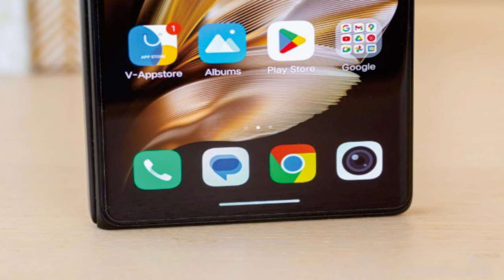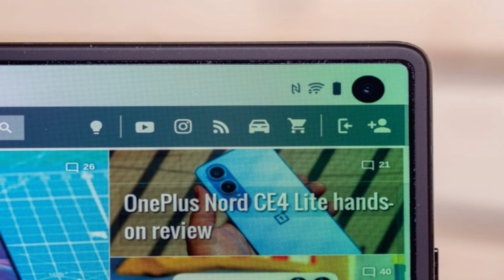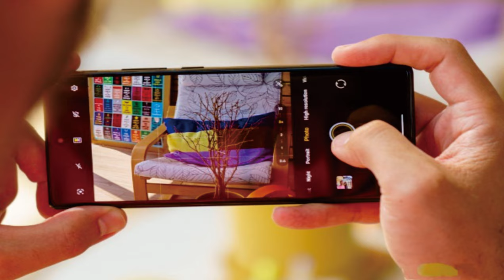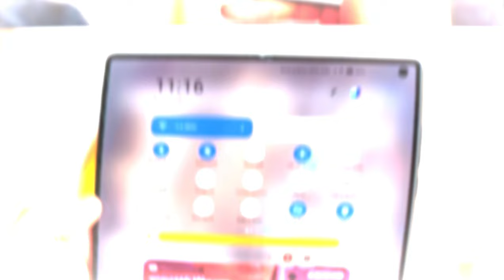vivo X Fold3 Pro @mrawichannel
vivo X Fold3 Pro specs at a glance:
Body: 160.0x142.4x5.2mm, 236g; Carbon fiber hinge; IPX8 dust/water resistant (up to 1.5m for 30 min).
Display: Main: 8.03" Foldable LTPO AMOLED, 1B colors, 120Hz, HDR10+, Dolby Vision, 4500 nits (peak), 2200x2480px resolution, 10.1:9 aspect ratio, 413ppi; Cover: 6.53" AMOLED, 120Hz, HDR10+, Dolby Vision, Armor Glass, 4500 nits (peak), 1172x2748px, 21:9 ratio.
Memory: 256GB 12GB RAM, 512GB 16GB RAM, 1TB 16GB RAM; UFS 4.0.
OS/Software: Android 14, Funtouch 14 (International), OriginOS 4 (China).
Rear camera: Wide (main): 50 MP, f/1.7, 23mm, 1/1.3", PDAF, Laser AF, OIS; Ultra wide angle: 50 MP, f/2.0, 119˚, 1/2.76", PDAF; Telephoto: 64 MP, f/2.6, 70mm, 1/2.0", PDAF (15cm - ∞), OIS, 3x optical zoom.
Front camera: Wide (main): 32 MP, f/2.4; Wide (main): 32 MP, f/2.4; Wide (main): 32 MP, f/2.4.
Video capture: Rear camera: 8K@30fps, 4K@30/60fps, 1080p@30/60fps, gyro-EIS, Cinematic mode (4K); Front camera: 1080p@30fps.
Battery: 5700mAh; 100W wired, 100% in 31 min (advertised), 50W wireless, Reverse wireless.
Connectivity: 5G; Dual SIM; Wi-Fi 7; BT 5.4, aptX HD, aptX Adaptive, LHDC (market/region dependent); NFC; Infrared port.
Misc: fingerprint reader (under display, ultrasonic); stereo speakers.